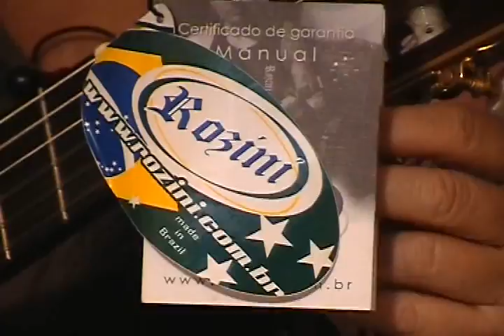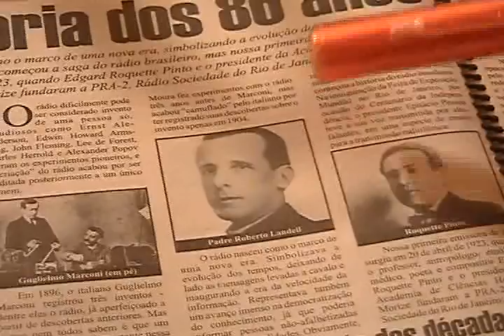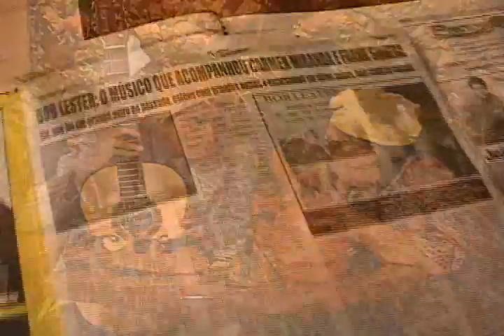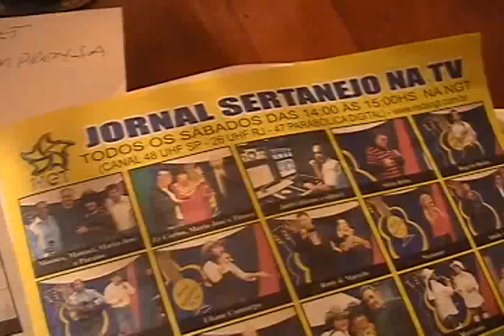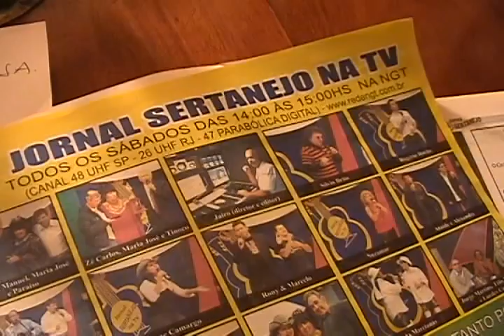JORNAL SERTANEJO NA TV PGM 9 BLOCO 4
No quadro "Construindo Sorriso", o dr. Antonio Andrade Neto mostra dicas de saúde bucal.
Na sequência, "Caipira é Cultura": Mazé e Xererê em "A cantora".